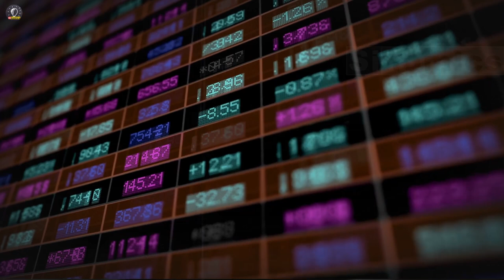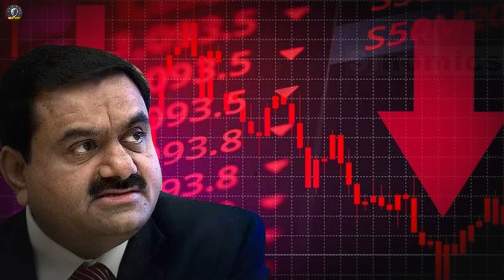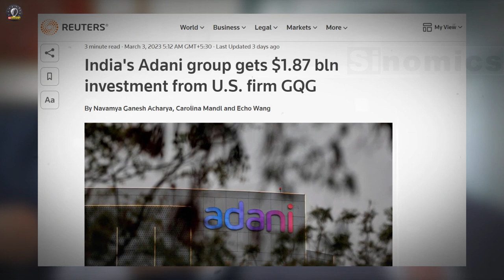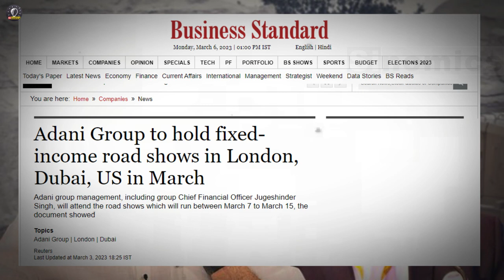youtube video #-8d05QX3xpQ